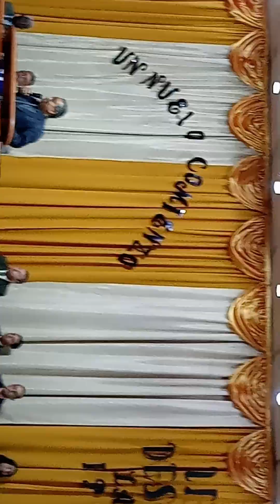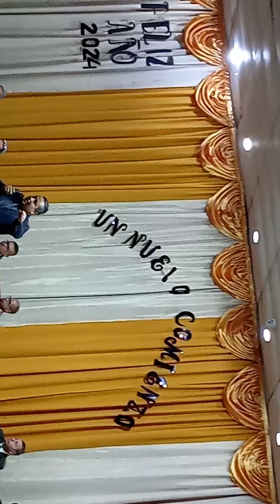prensa sin fronteras por comando pedro camejo presentar prog desde la iglesia Dios es amor